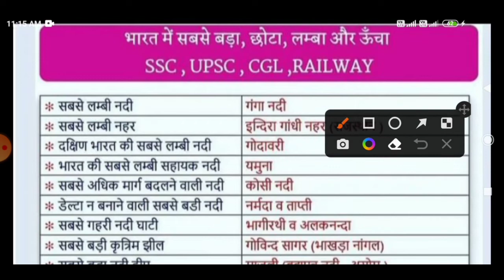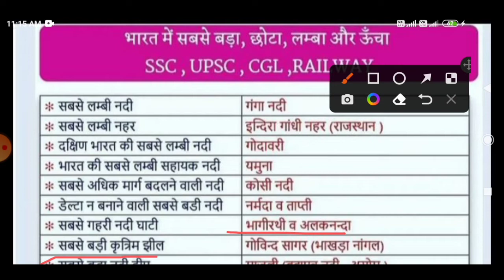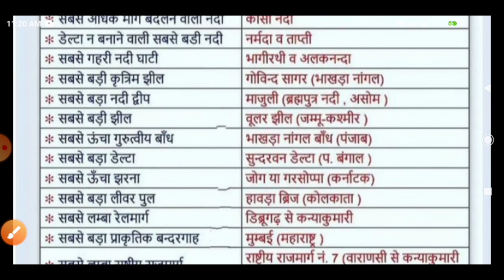Largest, Short, Tall and Long in india By Shivangi ma, am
Hme ummid h ki aapko huamre dwara bnai gyi video achi lagti hai aur bhi esi video pane k liye humare channel ko like kre part 2 pane k liye comment kre apne dosto k sath share kre aur channel pe nye h to humare channel#rajshivam_study_point ko subscribe kreke bail icon press kre taki humare channel pe aane wali koi bhi video ki notification aapko mile sbse Pehle thank you By Shivangi
 Ma, am#rajshivam_study_point